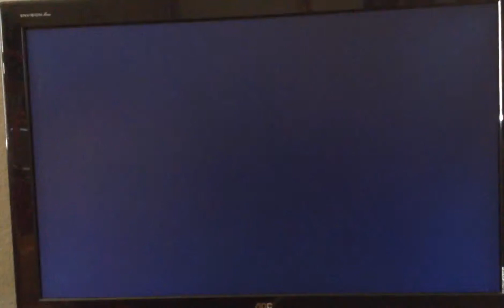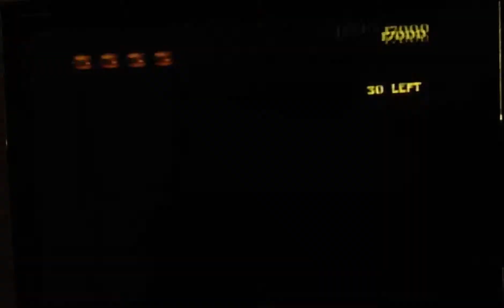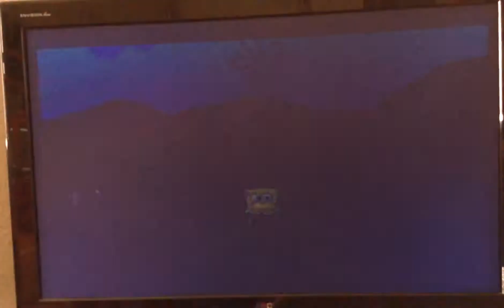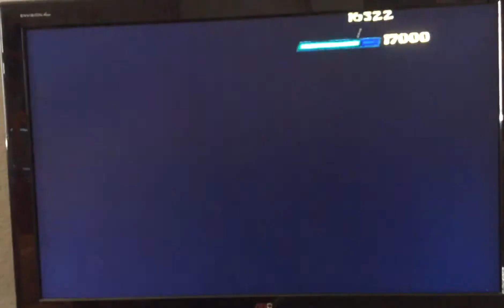Spongebob Movie Game Playthrough Part 16 Now That We're Men... 1/3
Welcome to my Spongebob Movie Game Playthrough! In this video, we did the Combat Arena Challenge and the Bungee Challenge. In the next video, we will continue the level and fight some monsters.